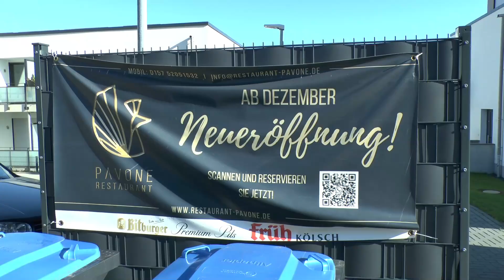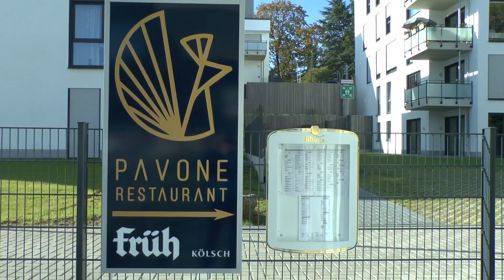Alsdorf-Tierpark Weiher 2023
Das größte Wohnbauprojekt der letzten Jahre" Am Weiher" und "Am Tierpark" ist in den letzten Arbeiten. Es gilt die Straßen und Fußgänger
Wege fertigzustellen. Diesmal nicht Teer, sondern Steine geben dem Gebiet
eine besondere Note. Auch die Zugänge zum Weiher und dem Freizeitgelände
werden fertig. Auf dem Gelände  des ehem. Realschule hat sich ein
Restaurant angesiedelt.